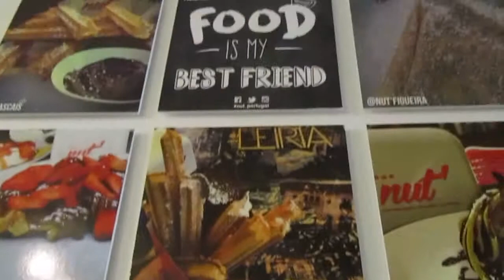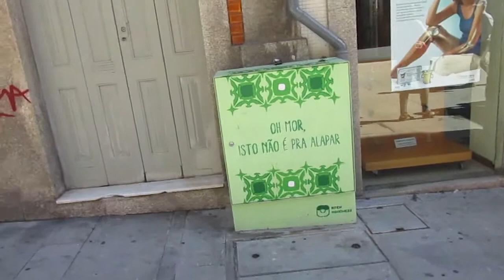Let's Make a Vlog! ♥ Nut' & Santini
Olá lindas :)
Hoje trago-vos um vlog da minha ida à Nut e a gelataria Santini.
Espero que gostem, e caso tenham gostado não se esqueçam de fazer Like no vídeo :)

Follow me ♥